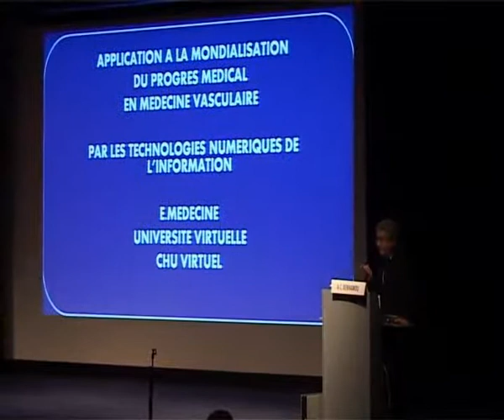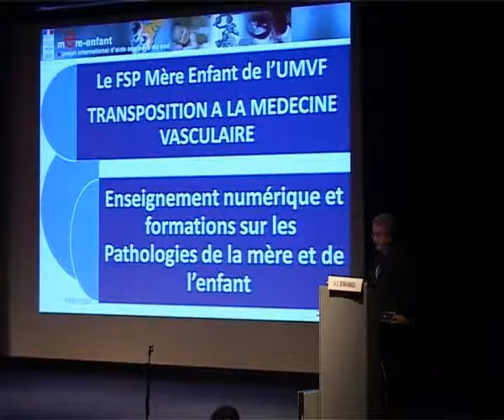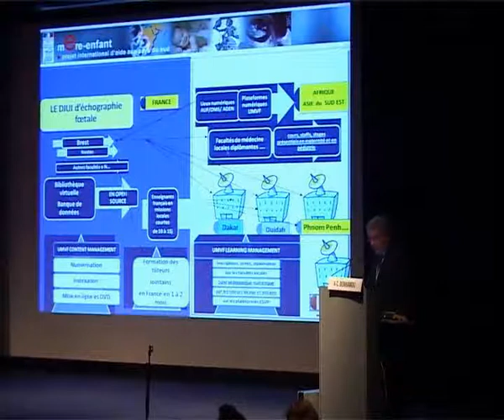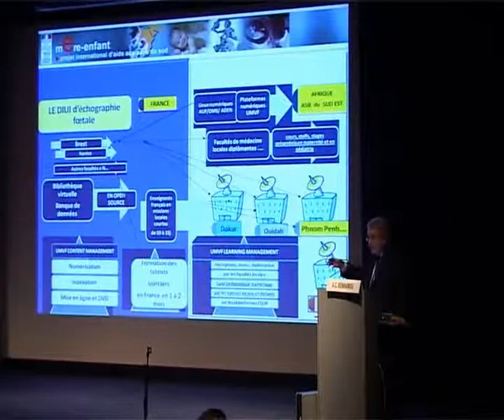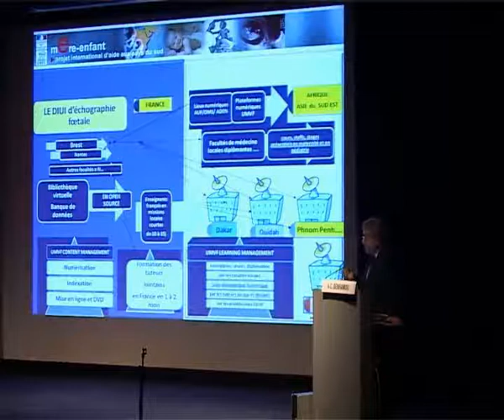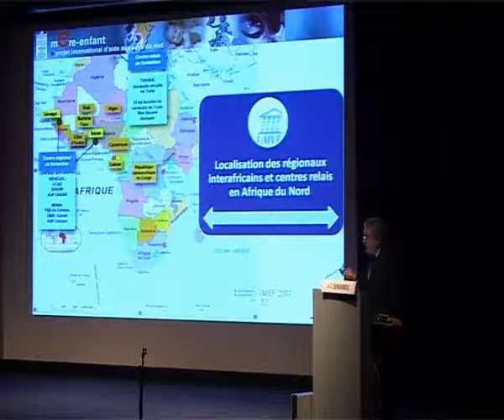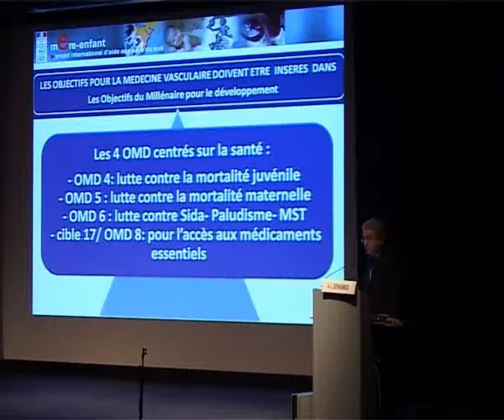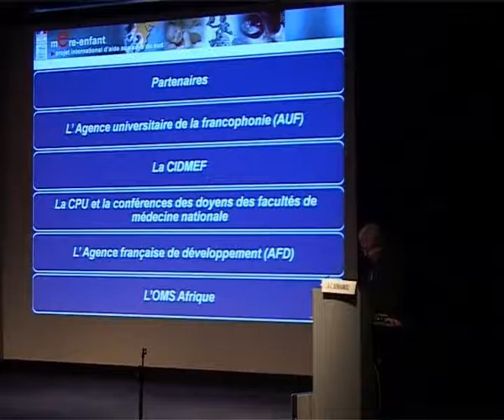38 - Intervention M Benhamou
JIFA 2008